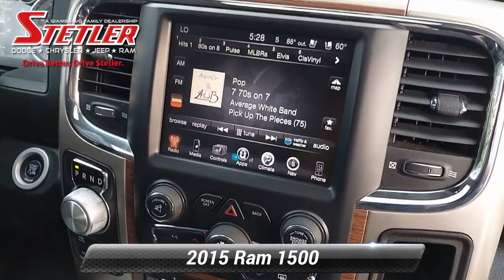Used 2015 Ram 1500 Laramie, York, PA 733310A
ONE OWNER!. LARAMIE CREW CAB 5.7L HEMI V8, 4WD. LEATHER HEATED SEATS, SUNROOF, NAVIGATION, 20" WHEELS, RAM BOX BED, RUNNING BOARDS, ANTI-SPIN DIFFERENTIAL AND MUCH MORE 3-MONTH / 3,000 MILE WARRANTY PLUS HERE AT STETLER YOU'LL RECEIVE FREE LIFETIME PA STATE INSPECTIONS ALSO YOUR FIRST TWO OIL CHANGES ARE ON US!. THIS RAM 1500 IS LOCATED AT STETLER DODGE CHRYSLER JEEP RAM 1405 ROOSEVELT AVE YORK. DRIVE BETTER. DRIVE STETLER.

[RLVID:4890:9adc69a9f1f987b1:f52498836dbf2f90:1]